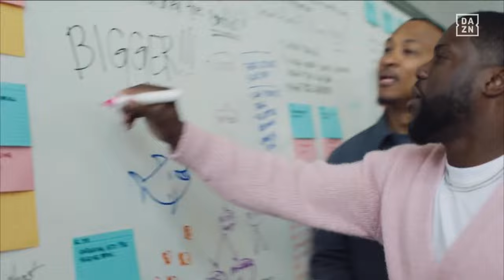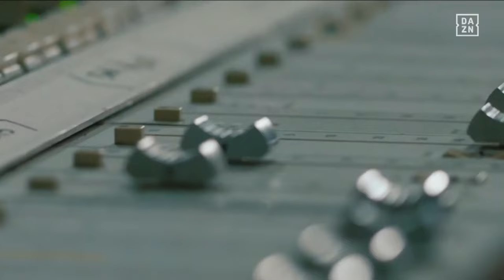ELIJAH PIERCE VS. ARTHUR VILLANUEVA | OVERTIME BOXING 5 LIVESTREAM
March 29, 2024 -- Elijah Pierce vs. Arthur Villanueva fight night live from Atlanta, Georgia.